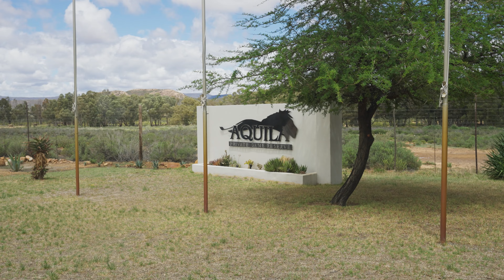ANOTHER WEEK IN CAPE TOWN | Travel VLOG 2 | Safari Trip, Penguin Beach & more.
CAPE TOWN VLOG part 2! | south africa
In this Video I will take you with me to more beautiful places like the Penguin Beach, a Safari Trip, Camps Bay, Oranjezicht Market & more.

Places in this video:
00:00 intro
00:24 check-in camps bay
00:41 camps bay
01:00 the bay hotel
01:19 oranjezicht market
02:04 clifton 4th beach
02:34 safari trip
06:03 lighthouse road
07:17 penguin beach
08:46 noordhoek beach

NEXT VLOG will be in Mauritus! Hope you'll join me again.

xx Sindy